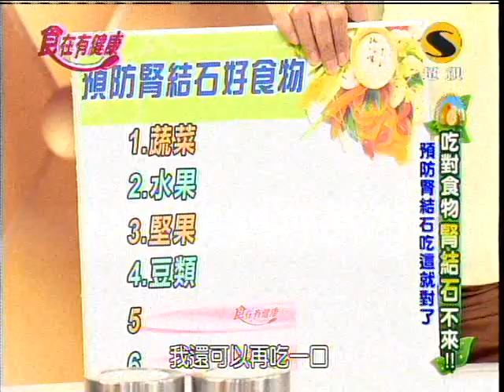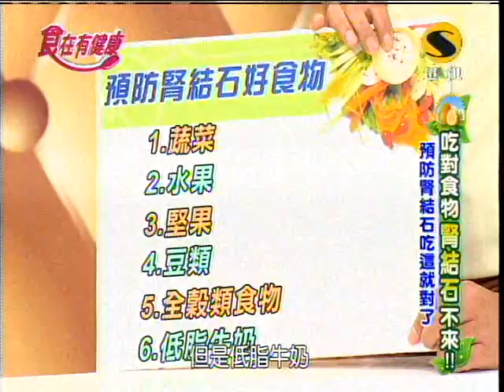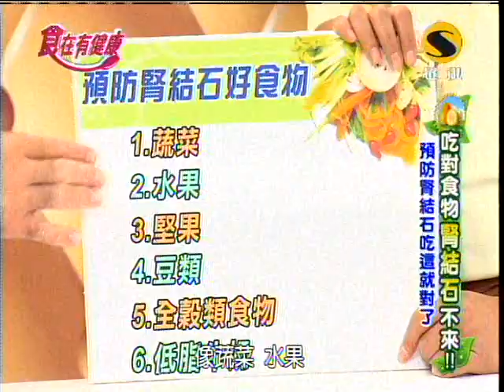超視食在有健康第124集part4野菜炊飯